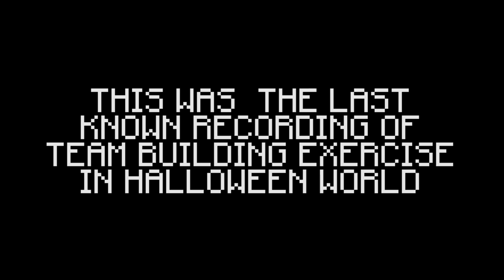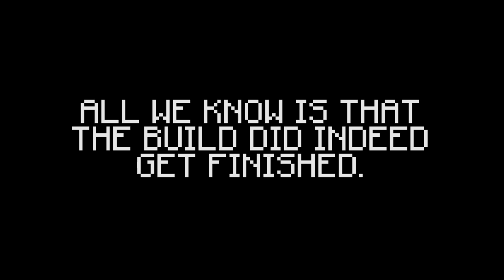Let's Build in Minecraft - Halloween Spooktacular Part 5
Team Building Exercise is back to present the final episode of their Halloween build. The remainder of the build was done by Matt in his apartment with no pants, and we aren't allowed to show that footage.